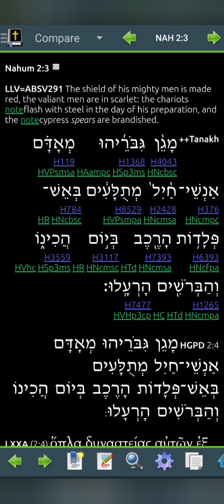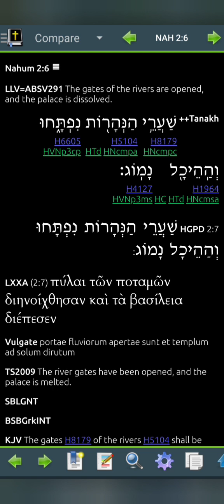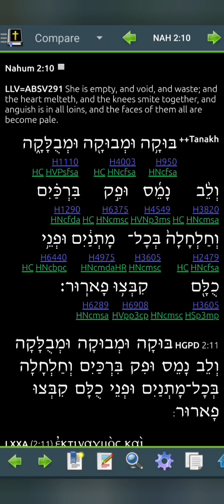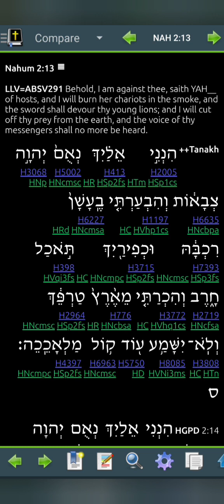Nahum 2 LLV291 for 2024 (Read Me The Bible, Garth.)